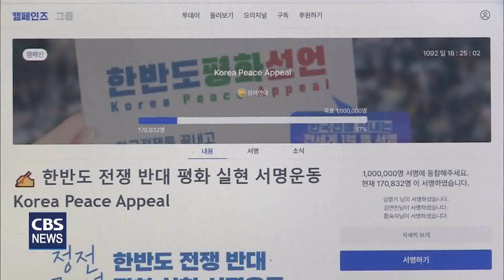[CBS 뉴스] 정전 70년 한반도 평화대회 "적대를 멈추고, 지금 평화로"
"전쟁위기를 넘어 적대를 멈추고, 지금 평화로"

정전 협정 70주년을 앞두고 한반도의 항구적인 평화를 염원하는 시민대회가 열렸다. 종교시민사회 연대체인 '정전 70년 한반도평화행동'은 22일, 서울 광화문 광장 일대에서 '정전 70년 한반도 평화대회'를 개최했다.

장대비가 쏟아지는 악천후 속에서도 주최 측 추산 1천 5백여 명의 시민들이 참석해 한반도와 동아시아의 평화와 안전을 향한 간절한 마음을 모았다.

대회 참가자들은 "대규모 한미연합군사연습과 북한 미사일 시험 발사 등 강대강 대치의 악순환 속에 언제 무력 충돌이 일어나도 이상하지 않은 위태로운 상황"이라며 "군사적 긴장을 시급히 완화하고 다시 대화 여건을 만들어야 한다"고 주장했다.

특히, "윤석열 정권은 종전을 말하는 사람을 반국가 세력으로 매도하며 오히려 적대와 갈등을 부추기고 있다"며 "힘에 의한 평화를 주장하는 현 정부의 정책이야 말로 모두를 전쟁의 위험에 빠뜨리고 있다"고 비판했다.

개회사를 전한 6.15공동선언실천남측위원회 이홍정 상임대표의장은 "오늘 우리는 70년 넘게 이어진 분단과 적대, 정전체제로 인해 무력 대결이 일상화되고 핵전쟁의 위기가 높아지는 시기를 헤쳐 나가고 있다"며 "이 땅의 전쟁을 이제는 끝내고야 말겠다는 마음으로 함께 평화의 여정을 걷고 있는 모든 분들을 환영한다"고 말했다.

이홍정 상임대표의장은 특히, "미국의 인도-태평양 정책에 편승하여 핵무기에 의존하는 군사 정책을 강화하는 가운데, 한미일 군사협력은 이제 사실상의 동맹으로 나아가고 있다"며 군사적 긴장감이 유례없이 높아진 현 상황에서 평화를 향한 시민들이 행동이 더욱 절실함을 강조했다.

한국YWCA연합회 원영희 회장은 "정치, 군사, 경제적 압박과 적대 정책으로는 결코 평화를 이룰 수 없다"며 "갈등과 긴장을 해결할 수 있는 유일한 길은 적대와 군사 행동을 모두 멈추고 상호 존중의 토대 위에서 긴장 완화와 협력을 위해 행동하는 것뿐"이라고 강조했다.

천주교서울대교구 민족화홰위원회 정수용 신부는 "우리는 '강요된 미움의 시대'를 살고 있다"며 "분단과 남북 갈등이 70년 동안 이어져 오다보니 우리는 끊임없이 미워하고 증오할 것을 강요받고 있지만, 이제는 화해하고 서로를 인정하고 함께 미래를 꿈꿔야 한다"고 말했다.

정치권에서도 대회에 참석해 한반도의 평화와 공존을 위한 남북관계를 다시 열어나가겠다고 말했다.

진보당 윤희숙 대표는 "대결과 전쟁은 절대 해법이 아니고, 평화와 협력이야말로 평화와 번영으로 가는 길임을 역사 속에서 확인할 수 있다"며 "일본에 일제 강제동원과 핵 오염수 투기에 대해 면죄부를 주면서까지 한미일 동맹을 하겠다는 윤석열 정부의 외교는 결코 국익을 위한 것도, 평화를 위한 것도 아니다"라고 비판했다.

이어 "우리의 이익과 평화를 위해 이 오래된 전쟁을 끝내야 한다"며 "종전이야말로 원치 않는 분쟁에 휩쓸리거나 강대국의 갈등에 따른 보복의 위험에서 벗어나는 것이고, 국제사회에 대한민국의 위상을 높이는 일"이라고 주장했다.

정의당 배진교 원내대표는 "윤석열 대통령은 줄곧 한반도 평화 프로세스는 실패했다며 힘을 통한 평화를 주장하고, 흡수통일론자를 통일부 장관에 앉히려고 한다" "나라를 망치고 세계 평화를 위협하는 최악의 복식조"라고 비판했다.

배 원내대표는 "평화는 보수와 진보라는 이념적 차이도 뛰어넘는 우리 모두의 염원"이라며 "한반도 평화의 유일한 해법은 설득과 대화의 해법에 있기에 우리가 키워야 할 힘은 전쟁을 위한 군비가 아니라, 평화를 위한 신뢰의 힘"이라고 말했다.

고민정 더불어민주당 최고위원은 "우리의 지난 역사를 돌이켜보면 진보, 보수 할 것 없이 모두가
다 평화를 위한 한 걸음 한 걸음의 여정들을 만들어 왔다"며 "윤석열 정권에게 분노하는 이유는 박정희, 노태우 전 대통령도 했던 통일을 위한 프로세스와 방안들을 내놓지 못하고 있기 때문"이라고 강조했다.

고 최고위원은 "정부는 한반도의 평화를 위한, 한반도 리스크를 줄여 경제 회복을 이루기 위한 방안들을 내놓아야 하지만 오로지 '전쟁을 불사하겠다'는 이야기만 나오고 있다"며 "이에 대해 분노하기를 멈추지 않고, 평화를 위한 여정을 결코 포기하지 않겠다"고 말했다.

일본을 비롯한 세계 각국 시민들과 국제 활동가들도 함께 했다. 정전70년 한반도평화행동은 애초에 계획했던 '300곳 평화행동'을 넘어서 일본, 중국, 멕시코, 미국, 독일 등에서 세계 시민들과 우리 동포들이 한반도에서 전쟁을 끝내기 위한 활동에 동참했다고 밝혔다.

일본의 평화 단체포럼 '평화 인권 환경' 대표 후지모토 야스나리씨는 연대 발언에서 "한국 시민들의 평화에 대한 뜨거운 마음에 경의를 표한다"며 "일본 식민지배 역사를 제대로 마주하고, 그 반성에서 새로운 아시아와의 연대를 만들고 싶다"고 말했다.

야스나리씨는 "한국전쟁의 종결로 2000년 6.15 공동선언으로 돌아와 남북 융화를 기본으로 한 한반도와 동북아시아의 평화를 만들어 내야 한다"며 "한국 시민사회와 재일동포들과 연대해 정전협정을 평화협정으로 바꿔 새로운 동북아시아를 만드는 일에 연대하겠다"고 강조했다.

한편, 이날 한반도 평화대회는 평화행진을 비롯해 한영애 밴드의 공연과 180명의 시민들로 구성된 시민합창단의 합창공연 등 다양한 활동들로 진행됐다.

평화행동은 △적대를 멈추고 남북·북미 관계를 개선할 것 △ 한국전쟁을 끝내고 평화협정을 체결할 것 △핵무기· 핵위협 없는 한반도와 세계 만들기 △제재와 군사 위협이 아닌 대화와 협력을 통한 갈등 해결 △한미일 군사협력 중단 △군비 경쟁 악순환에서 벗어나 시민 안전과 환경을 위해 투자할 것 등을 요구했다.

이들은 전국평화버스 활동을 비롯해 '전쟁 반대 평화 실현 서명운동' 등을 펼치며 한반도 평화체제 구축을 통해 한반도의 전쟁을 완전히 끝내는 것 만이 한반도와 동아시아의 평화를 정착시킬 수 있는 가장 확실한 길이라는 인식을 확산해 나간다는 계획이다.

오는 27일 정전협정 체결일엔 '정전 70년 국제 심포지엄: 휴전에서 평화로'를 개최해 한반도 평화 실현을 위한 구체적인 방안들을 논의한다.